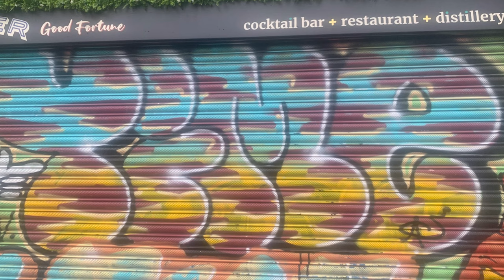TRESPASSERS UK: 60s OF TIME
London graffiti documentation featuring TIME
TRESPASSERS UK does not encourage nor condone vandalism. We simply intend to document a subculture...